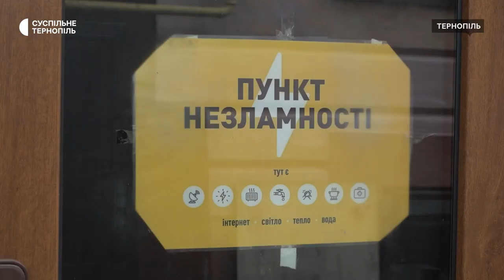Поліцейські Тернопільщини виявили в одному розважальних закладів Тернополя наркотики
Поліцейські Тернопільщини виявили в одному розважальних закладів Тернополя наркотики. Про це повідомив слідчий Тернопільського районного управління поліції Ігор Софіянчук. За його словами, обшуки в закладі проводили після 23-ї години, коли заклад мав би бути зачиненим. Там були відвідувачі. Більше про це – у сюжеті.